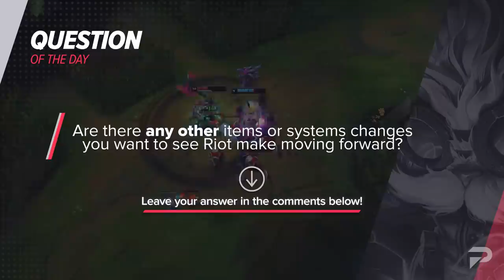NEW UPDATE: Patch 13.1 Upcoming Changes - League of Legends